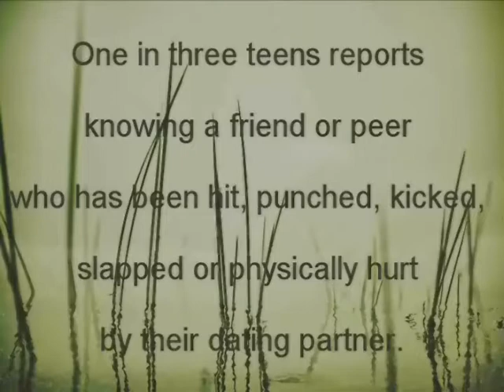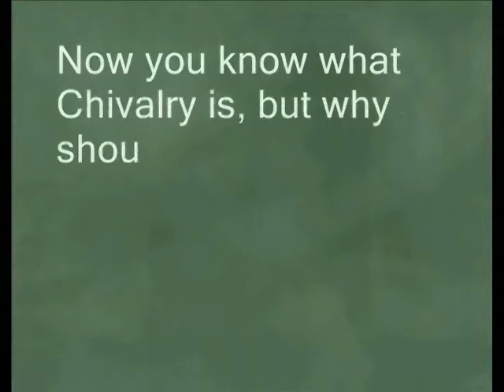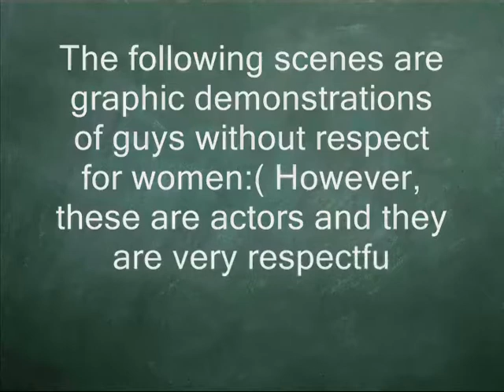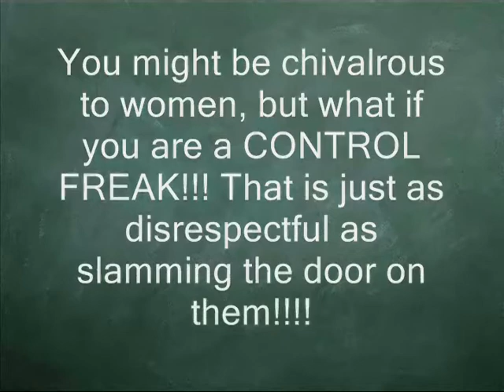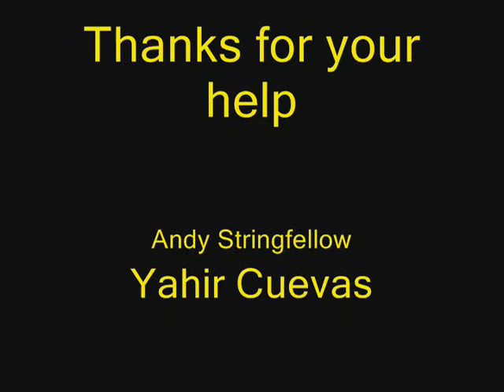Andy and Respecting Girls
How to treat a BEAUTIFUL girl right